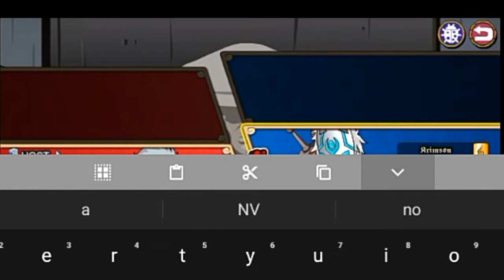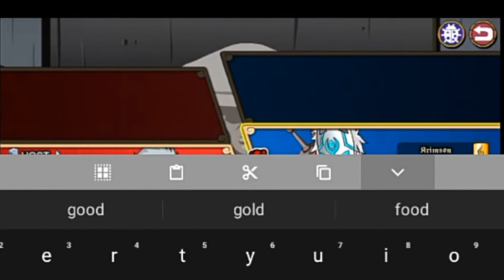Ninja saga Pvp- THANOS JUTSU ROAD TO 100 SUBS ^^